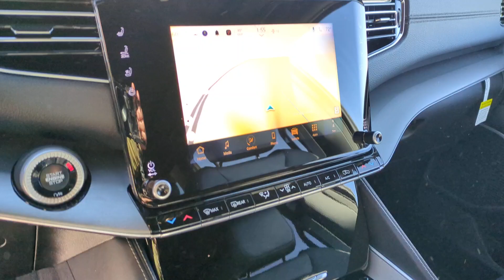2024 Jeep Wagoneer_L Henrietta RS104324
EXT_COLOR] New 2024 Jeep Wagoneer_L Series II available at Henrietta, Texas at Four Stars Chevrolet. Servicing the Henrietta areas.

Recent Arrival! $2516 off MSRP! 2024 Jeep Wagoneer L Baltic Gray Metallic Clearcoat Series II 4WD 8-Speed Automatic 3.0L I6